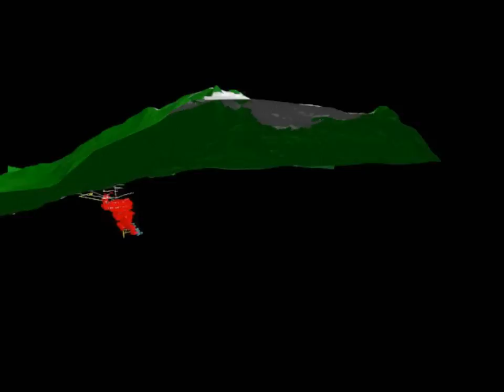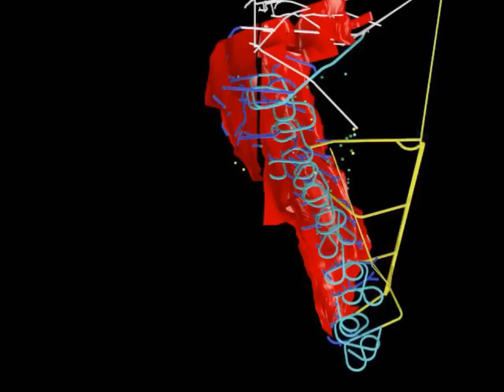Chieftain Metals - Tulsequah Fly-By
Fly-by style 3D video rendering of the Tulsequah Chief mine project currently under development by Chieftain Metals Inc.